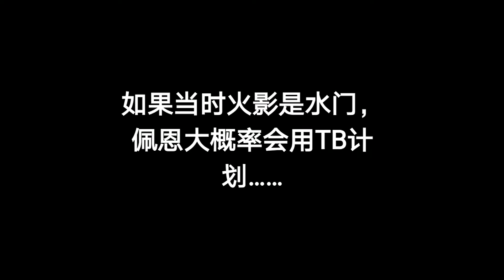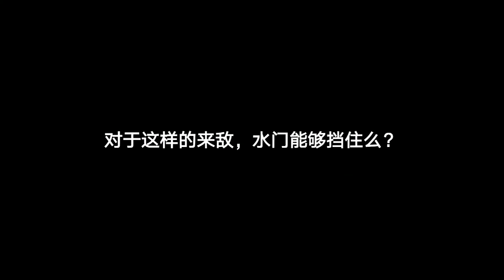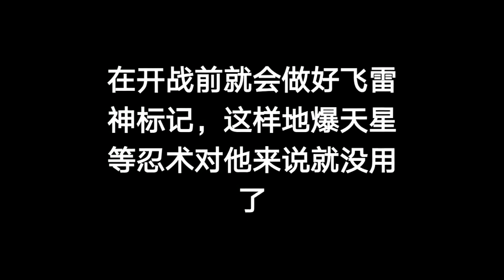《火影》佩恩袭击木叶，把鸣人换成波风水门，结果会怎么样？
要是佩恩袭击木叶的时候，水门是火影，他能抗住佩恩的袭击么？